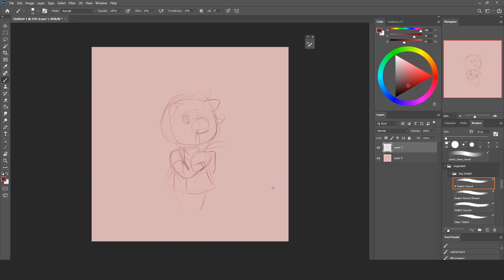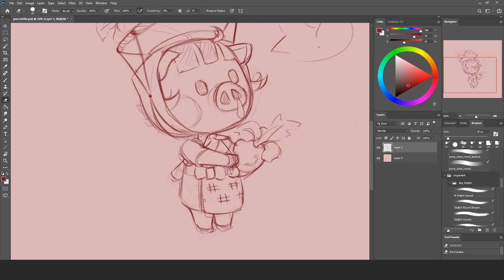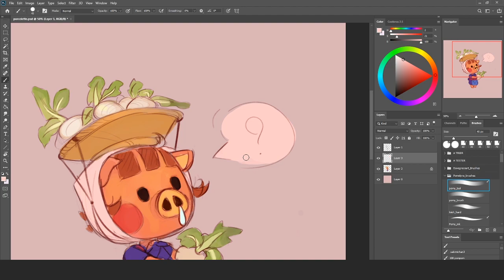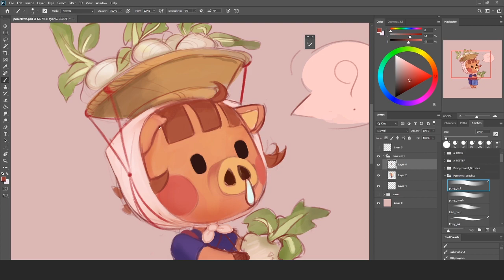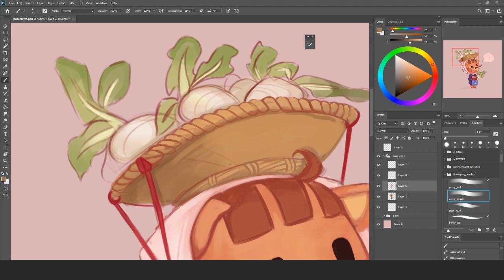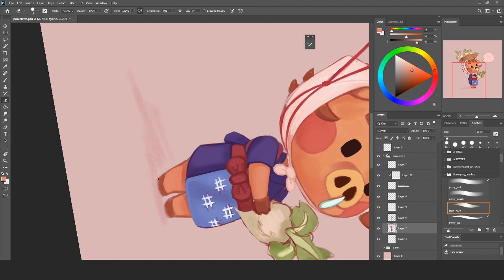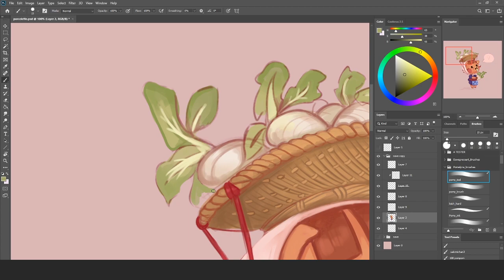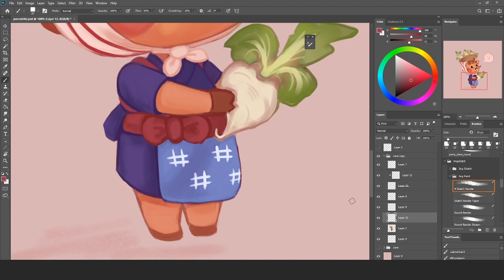Daisy Mae - Animal Crossing New Horizons Timelapse Video Process